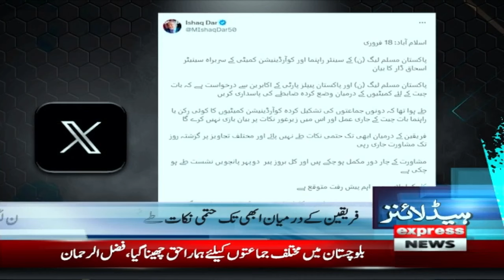Big Victory Of PTI | News Headlines 8 AM | 19 Feb 2024 | Express News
NewsWelcome to our 24/7 Live News Channel, your go-to source for up-to-the-minute news coverage from around the world. Our channel offers non-stop, reliable news coverage with a focus on breaking news, current events, politics, business, technology, entertainment, and sports.